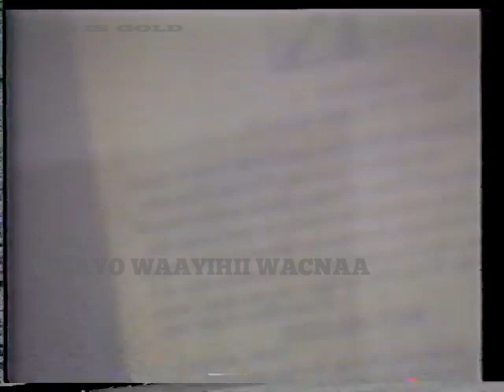Kooxdii Waaberi 🔥Iyo DabaalDegii October Ee Dawladii Kacaanka (pt-2)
HEES CUSUB
MUUQAAL XIISO LEH
HEESHA CUSUB
HEES SOMALI OO QORAAL AH
SOMALI LYRICS
HEESO XUL BEST SOMALI MUSIC
HEESO QAARAMI AH
HEESO KABAN AH
HEESO NON STOP AH